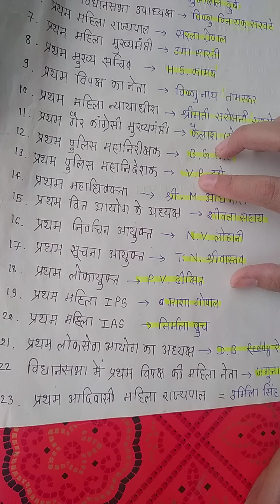madhya pradesh ke pratham vyakti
# मध्य प्रदेश के प्रथम व्यक्ति
# प्रथम मुख्यमंत्री
# प्रथम राज्यपाल
# प्रथम न्यायाधीश